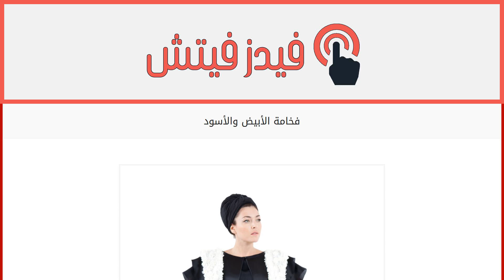فخامة الأبيض والأسود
إقراألمقال كاملا :
مع بروز صيحة المونوكروم القويّة على المنصات، انتقلت العدوى إلى عالم العباءات. لا تنسي أن تخصّصي مكاناً لها في خزانتك هذا الموسم واختاري من تصاميمها ما يدلّل إطلالتك ويمنحها المزيد من الإشراق.